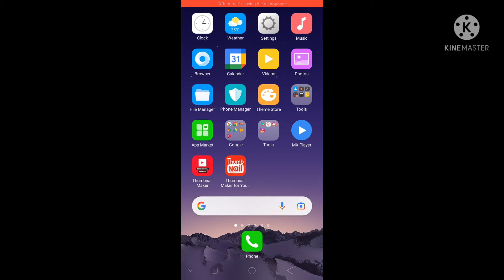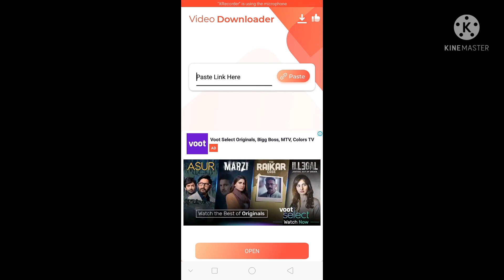4 June 2021